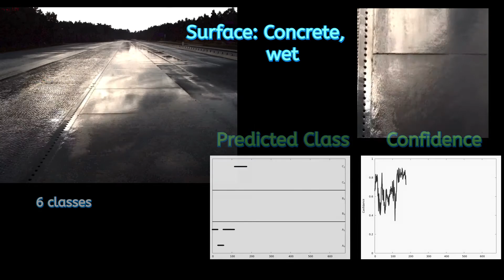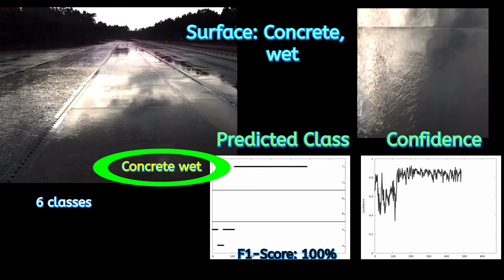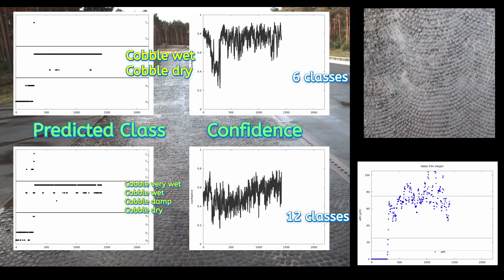VISCODA RoadSaW: A Large-Scale Dataset for Camera-Based Road Surface and Wetness Estimation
We present a dataset to enable camera-based road surface and wetness estimation. It consists of video data captured by in-vehicle cameras and ground truth for the current surface type and wetness which is determined by the MARWIS (Mobile Advanced Road Weather Information Sensor). The wetness measurements are associated to high-resolution bird’s eye view road image patches, derived from a calibrated sensor setup.
The dataset enables new possibilities for research on camera-based road friction estimation. It is the first dataset including accurate measurements for the wetness in real driving scenarios.

Objective: Evaluation and Development of Approaches for Road Condition Estimation
- Bird's eye view road patches from calibrated cameras
   - Large scale data acquisition on test track
- Three surface types: asphalt, cobblestone, concrete
- Accurate measurements for wetness annotation

RoadSaW Paper:

K. Cordes, C. Reinders, P. Hindricks, J. Lammers, B. Rosenhahn, H. Broszio: "RoadSaW: A Large-Scale Dataset for Camera-Based Road Surface and Wetness Estimation", CVPR Workshop on Autonomous Driving, pp. 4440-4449, 2022